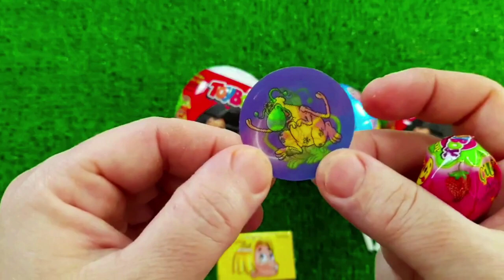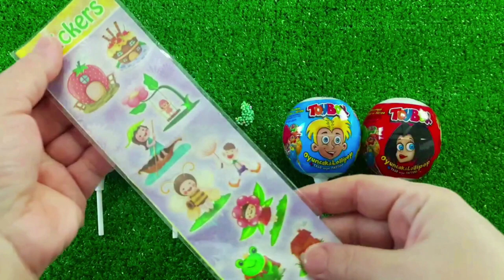ASMR MUKBANG Watermelon Desserts Cutting Rainbow Ice cream, Lollipo Cutting Rainbow